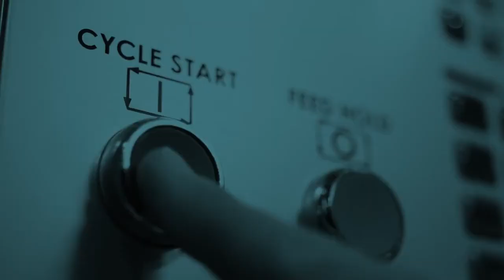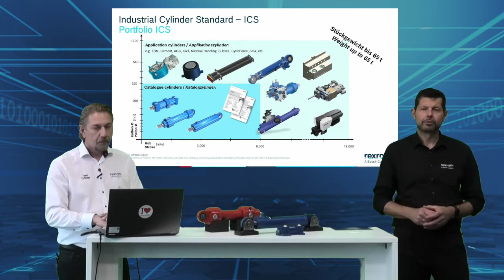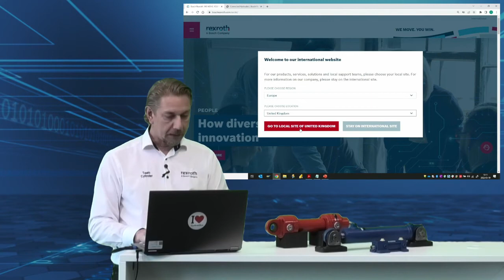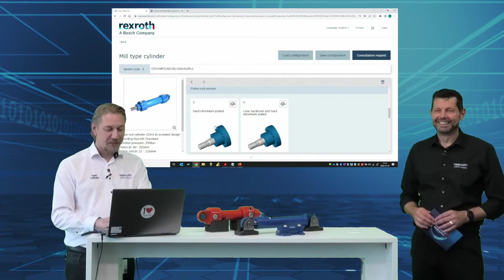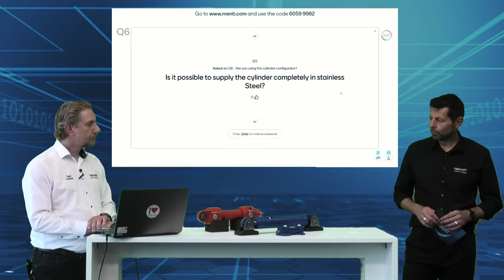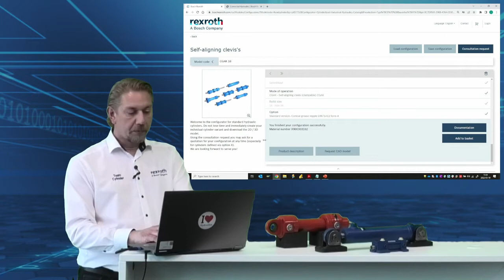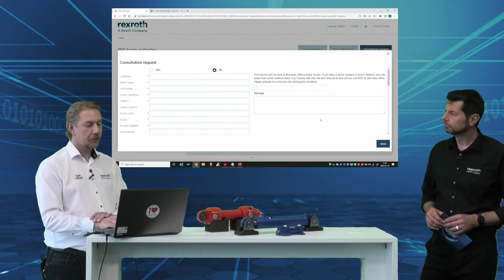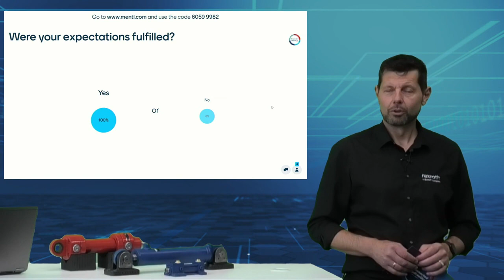[EN] Bosch Rexroth Web Seminar: "Select, configure & order: hydraulic cylinders by mouse click"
The range of applications for hydraulic cylinders is extremely diverse, and the number of designs is gigantic. And yet there is one common requirement: the required motion task must be realized efficiently, reliably and safely.
Under these conditions, how do you get the right cylinder for the right application as quickly as possible?
In our online catalog, you will find a comprehensive range of standard cylinders. Our configurator will support you in configuring them online with all the desired properties and ordering them via the eShop.